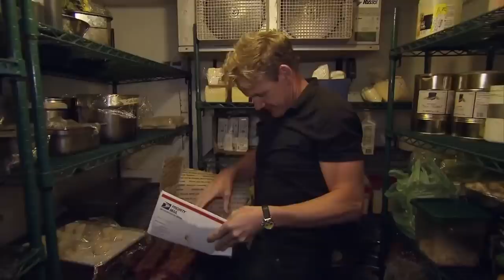This Is What Happens When You Eat Mold By Accident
Some of us take chances with food that’s past its expiration date. Wasting food is not a habit we want to cultivate, and there are some of us that take this philosophy to extreme measures.

There are certain kinds of food that are still edible past their expiration, but at what point do they become health hazards? We don’t want to be gulping down foods that look like there are other organisms and ecosystems existing on them.

Moldy food does not look tantalizing, but how dangerous is it to our bodies? Let’s take an in-depth look into what happens when you eat mold by accident.